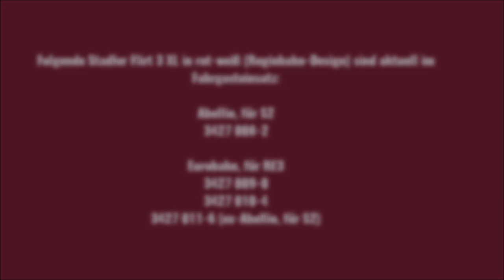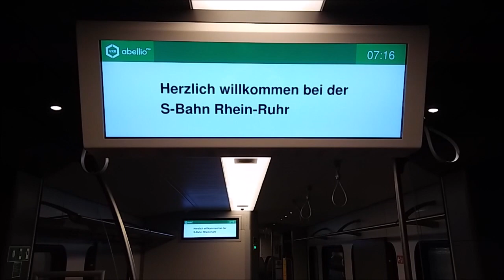Stadler Flirt 3 XL Dreiertraktion auf RE3 Rhein-Emscher-Express - erster Einsatztag am Montagmorgen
Frisch heute Morgen gefilmt und eine Stunde später auf YouTube hochgeladen. Viel Spaß dabei.